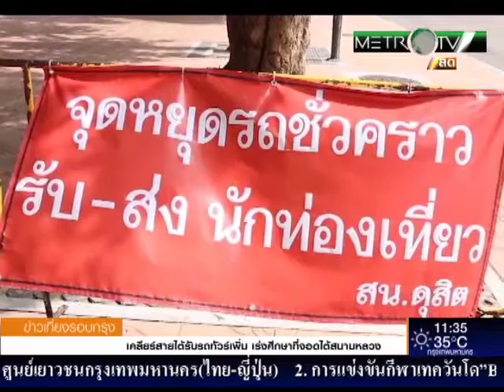ข่าวเที่ยงรอบกรุงฯ วันที่ 08-09-58